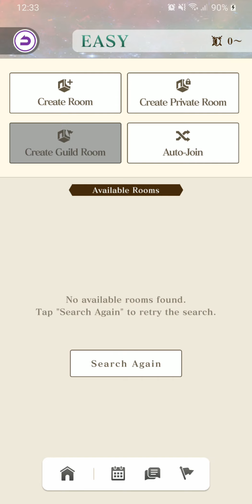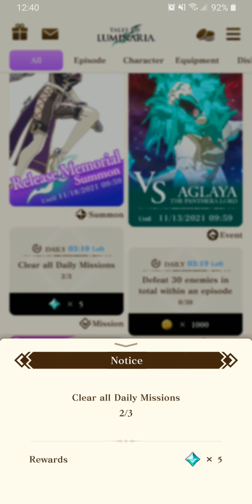[Tales of Luminaria] Event - Multiplayer Boss Battle: Vs Aglaya: The Panthera Lord till 13 Nov 21